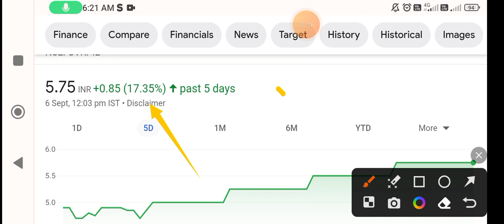GVK Power share latest news today